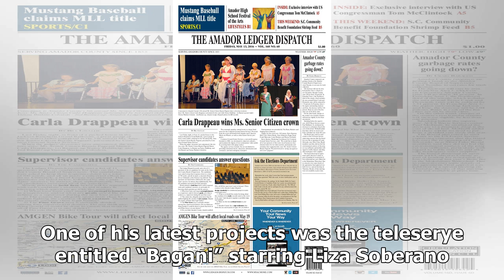Matteo invites Daniel Padilla to join Army Reserve; Karla Estrada reacts!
- Matteo Guidicelli was interviewed on “Magandang Buhay”- He opened up about inviting Daniel Padilla...